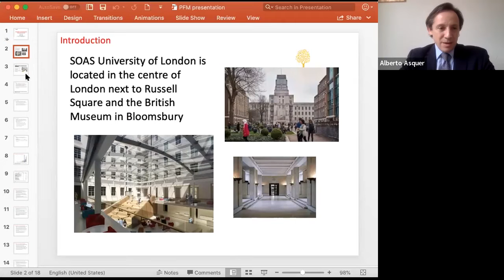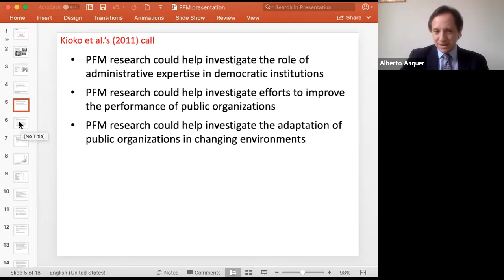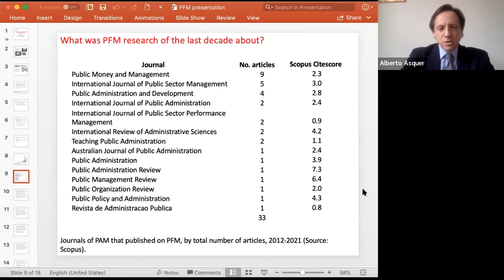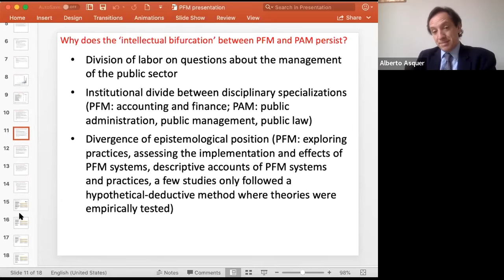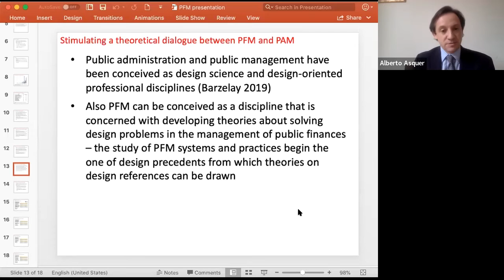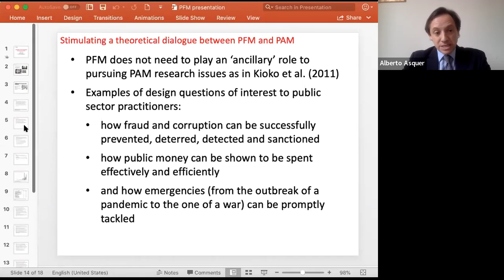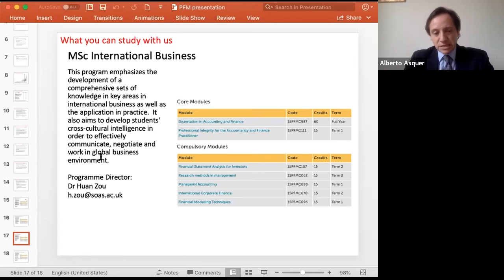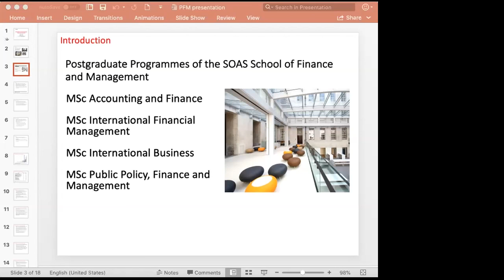Finance and Management: Postgraduate Taster Day 2022